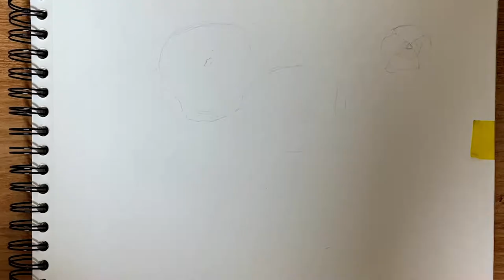나비를 닮은 꽃 '팬지' 드로잉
이번 영상은 팬지꽃을 드로잉하는 영상입니다.
갖가지 색의 팬지꽃은  바람이 불면 마치 나비가 날라다니는것 같이
아름답죠.
연필로 간단히 스케치해보는  팬지,  즐거운 시간 되세요!~